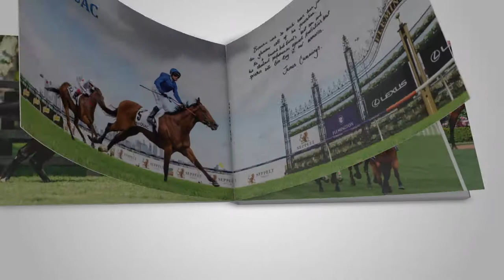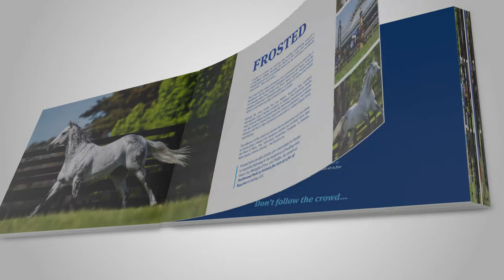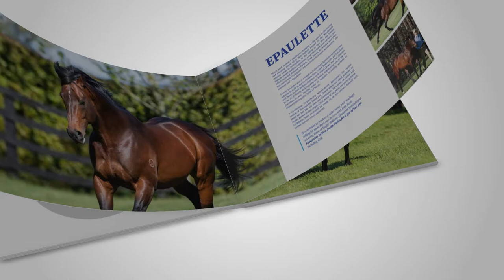Come inside the world of Darley and see what we see..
Darley Australia is the home of 18 G1-winning stallions.